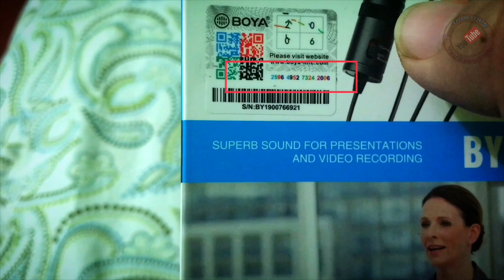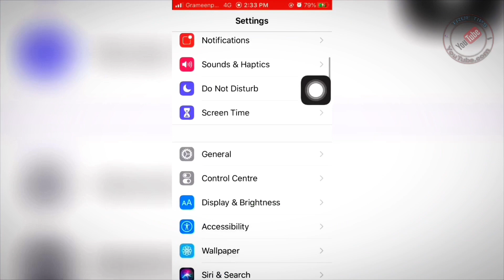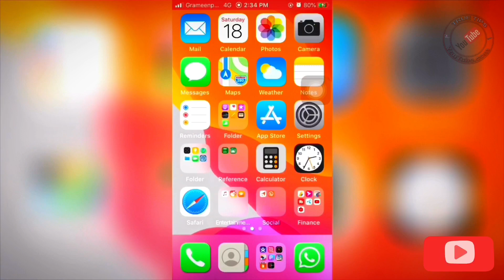How to Check BOYA Microphone? || আপনার বয়া মাইক্রোফোনটি আসল না নকল কিভাবে বুঝবেন? || True Tips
How to Check BOYA Microphone? || আপনার বয়া মাইক্রোফোনটি আসল না নকল কিভাবে বুঝবেন?

how to check original boya by m1 microphone?

iPhone er jonno valo microphone kunta

Cellphone er jonno valo microphone kunta

Smartphone er jonno valo microphone kunta

how to check original boya microphone?

Best clip microphone for mobile

True Tips

Truetips17

Truetips